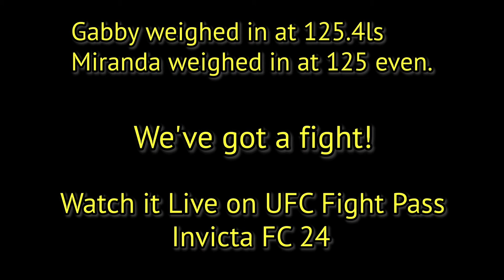Behind the Scenes - Road to Invicta FC 24 Part 2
FightHACKS - MMA Coach's behind the scenes Part 2. Road to Invicta FC 24. Follow along as we head out to Kansas City for Gabby Romero's MMA debut at Invicta 24 FC. Check out what goes on behind the scenes!